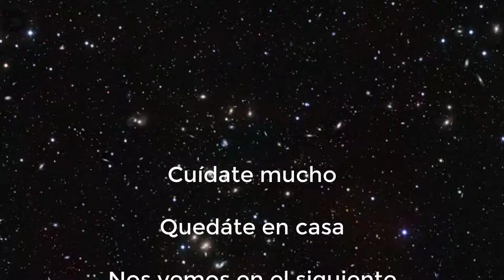Elaboración de juego "rompecoco" en cartón, PILARES.